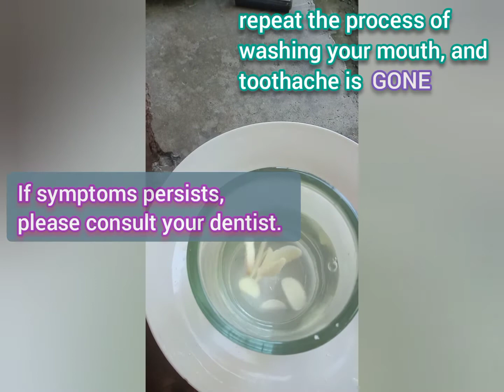Home Remedy for Toothache | Garlic/Bawang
herbal medicine

Paraan ng pag gamit:

1. Durugin ang isang butil ng bawang na may asin at maglagay ng kaunti sa masakit na ngipin/gilagid at magmumog pagkalipas ng 5 hanggang sampung segundo. Ulitin ang proseso ng dalawa hanggang tatlong ulit.

2. Kumuha ng isang butil ng bawang, hiwain at ibabad sa tubig ng ilang sandali at gawing pang mumog ang pinagbabarang tubig. Imumog ang tubig na pinagbabaran ng bawang ng ilang sugundo at saka iluwa.

*Babala: mainit sa balat ang bawang, kaya mag ingat sa paggamit.
*Kumunsulta sa dentista kapag tuluy tuloy pa rin ang pananakit ng ngipin/gilagid